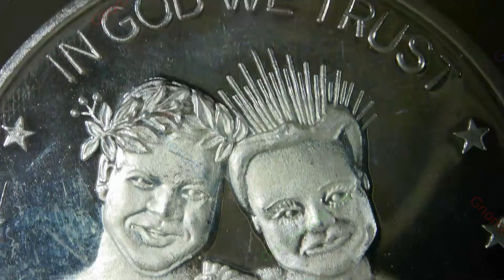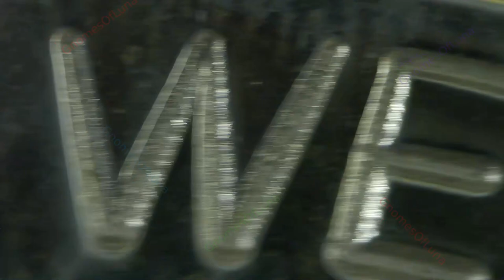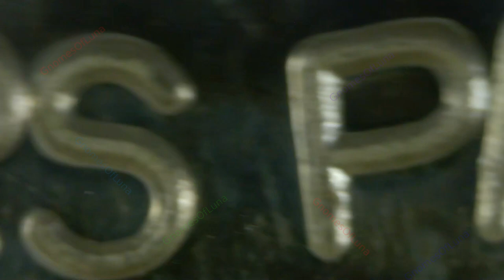1987 Pass The Loot / Jim & Tammy Faye Bakker / Unknown Mint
1987
Pass The Loot
Jim Bakker & Tammy Faye Bakker
Unknown Mint

"In God We Trust, All Others Pay Cash"
Heritage USA
1oz Silver Round

ADC / JBGP is marked on the round, so may be a mint mark of initials of the artists. I don't know.